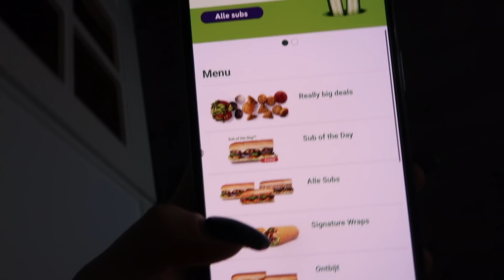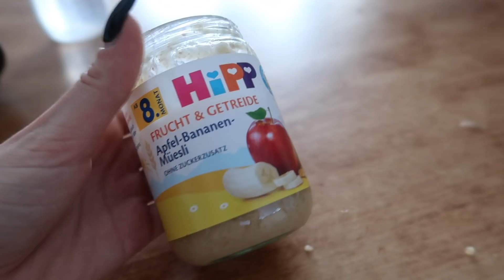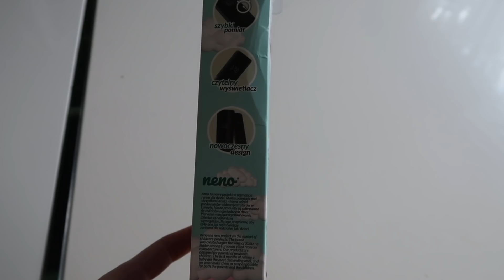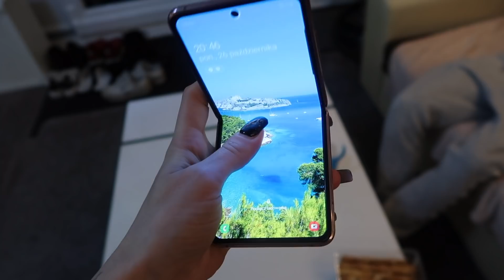VLOG | MAMO .. CO TY KUPIŁAŚ ?!